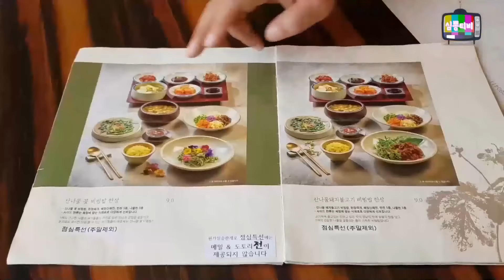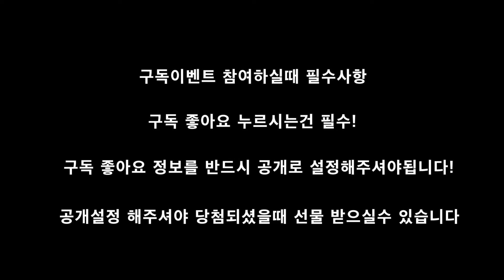대구맛집ㅣ접대,기념일이신분들~ 1인 26,000원짜리 한정식 먹고 왔습니다.보리굴비 녹차밥ㅣ심뽕티비ㅣKOREAN FOODㅣ대구 앞산 애기똥풀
♦️구독이벤트 있습니다♦️

영상 맨뒷부분 보시고 참가하세요
참가 기간은 11월 18일 자정까지입니다
추첨을 통해서 세분께 5만원 식사권을 드립니다^^
ㅡㅡㅡㅡㅡㅡㅡㅡㅡㅡㅡㅡㅡㅡㅡㅡㅡㅡ
가는길-애기똥풀
대구 달서구 앞산순환로 195(송현동 1958-12)
평일 11:00 - 21:00 매일 15:00 - 16:30 Break time
ㅡㅡㅡㅡㅡㅡㅡㅡㅡㅡㅡㅡㅡㅡㅡㅡㅡㅡㅡㅡㅡ
제가 소개하는 음식점들이 대한민국에서 제일 맛있고
최고다 그런거 아닙니다